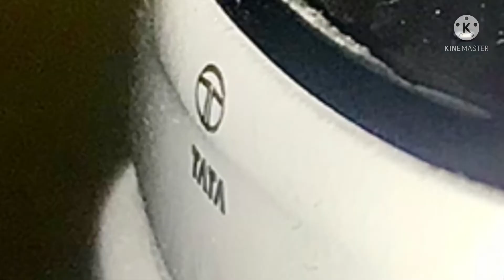Tata Indica vista scale model unboxing 1:43 official product of TATA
Hello viewers this our new unboxing video presenting to you. Please have look in to it and support us by sharing to your friends & family and if your new to our channel please mark your support by hitting the subscriber button in our channel.